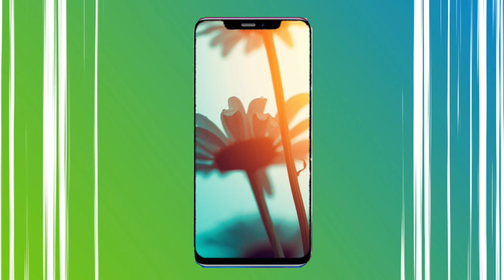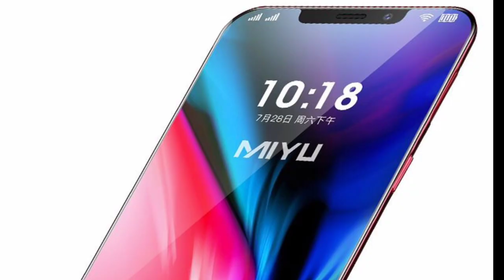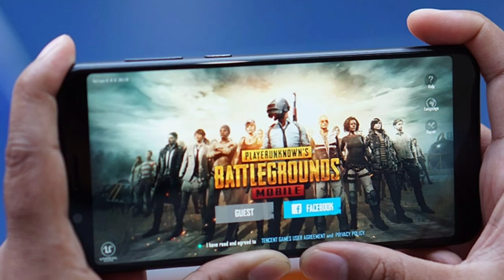HP NEW CLOUD KW! | 900 RIBUAN!! RAM 4GB ROM 64GB TERMURAN BY LIU HAIPING X21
last day describe
link beli di shoope